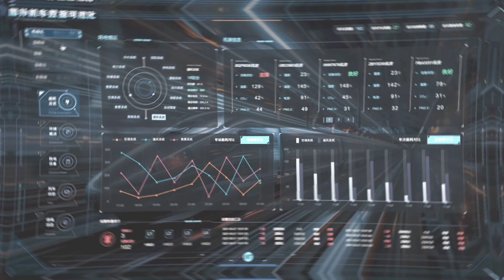Interactive Web BI Dashboard | Smart Train Management System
In addition to being a 3D visualization engine, "HT for Web" also has advantages over similar products in terms of 2D UI performance. It abandons traditional HTML Element, and directly draws all UI content onto the webpage through the engine. This can not only restore excellent UI design effects, but also increase the page running performance.

Hightopo developed a powerful web-based 2D and 3D rendering engine that provides rich display effects for data visualization. With this, we provide our client a lightweight, cross-platform, responsive, fully-interactive digital twin solution. Empower our clients to turn real-time data into insights for better, faster decision-making. As the nature of the web-based feature, there’s no need for plugins or downloads, it just works seamlessly on any modern browser & device.